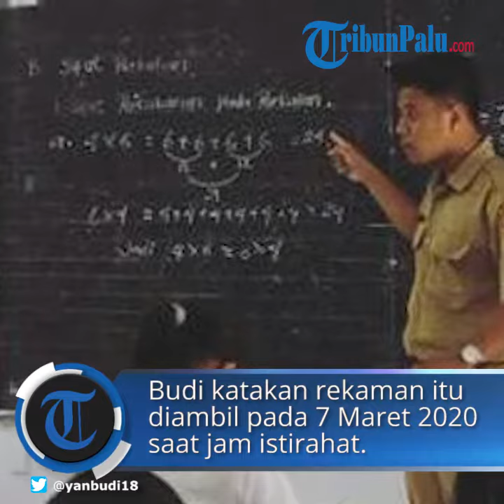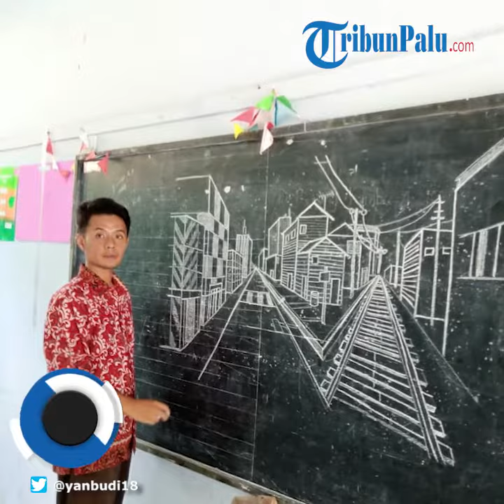Viral Video Siswa Tagih Guru Belikan Permen Belum Mampu, Tunggu Gajian, Ini Kisah Haru Guru Honorer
TRIBUN-VIDEO.COM - Terlanjur  viral video guru honorer merasa 'teriris' saat ditanya soal gaji oleh siswinya, kini sang sang guru membeberkan kronologi sebenarnya.

Video viral berdurasi 31 detik itu tampak 5 siswi sedang mengerumuni gurunya yang sibuk dengan pekerjaannya.

Kemudian terjadi percakapan singkat antara guru dan muridnya.

"Kalian kenapa pada ngerubung pak guru?," ujar guru ini.

"Pak guru kok belum gajian?," tanya balik murid kepada gurunya.

"Mau apa kalau pak guru sudah gajian?," ujar guru tersebut.

" Katanya mau beliin permen," ucap seorang murid.

Guru honorer itu kemudian memberikan pengertian kepada siswi-siswinya kalau saat itu ia belum mendapat gaji, sehingga belum dapat membelikan permen.

" Ya besok to kalau pak guru sudah gajian. Makanya pak guru didoain biar cepet gajian"

"Ya udah sana balik, pak guru mau nulis lagi," katanya.

Video ini pertama kali diunggah oleh guru tersebut melalui akun Twitter @yanbudi18.

Akun @yanbudi18 menuliskan keterangan kalau dirinya merasa 'teriris' saat ditanya seperti itu oleh siswinya.

"Teriris-iris rasanya

Kalo ditanya seperti ini

Maafkan pak guyu ya nak

Pak guyu cuma guru hororer

(Yg gak pernah jelas dapat upahnya)" tulis @yanbudi18.

Video tersebut menjadi viral dan banyak diperbincangkan warganet.

Unggahan tersebut telah di-retweet sebanyak lebih dari 3,9 ribu dan disukai lebih dari 14 ribu kali.

Melansir dari Tribunnews dalam artikel 'Pengakuan Guru Honorer yang Ditanyai Murid soal Gaji dan Dimintai Permen', begini pengakuan sang guru honorer.

1. Identitas si guru honorer

Guru honorer tersebut bernama Yan Budi Nugroho, yang mengajar di SDN Tridadi, Kecamatan Loano, Kabupaten Purworejo, Jawa Tengah.

2. Kronologi sebenarnya

Budi mengatakan rekaman viral itu diambil pada 7 Maret 2020 saat jam istirahat.

Sedangkan murid-murid di video tersebut merupakan murid-muridnya kelas 2.

"Murid itu yang ngomong namanya Nurin, ada juga yang lain"

"Rata-rata mereka aktif semua, senang bertanya saat di kelas," kata Budi.

Pria asli Kabupaten Purworejo ini melanjutkan ceritanya, biasanya murid-muridnya keluar kelas waktu jam istirahat.

Di saat Budi masih melakukan kegiatannya, secara sengaja murid-murid ini menghampirinya.

"Pas istirahat, kebiasan waktu istriahat pada keluar, waktu itu saya baru menulis twit-nya Fiersa Besari"

"Mereka pengen lihat, sebelumnya ngajari mereka nulis latin," imbuh Budi.

Saat itulah Budi iseng mengeluarkan smartphone dan mulai merekam.

"Mereka minta permen, sebelumnya saya pernah janji ngasih permen, belum bisa, eh malah ditagih," tuturnya.

3. Gajinya tak menentu

Budi menjelaskan ketika itu dirinya melum mendapatkan gaji dari pemerintah kabupaten.

Sehingga dirinya belum dapat memenuhi permintaan dari murid-muridnya tersebut.

Budi yang masih berstatus guru honorer mengaku gaji yang ia dapatkan memang tidak dapat diprediksi kapan akan turun.

"Entah kenapa setiap Januari hingga Maret agak sedikit sendet tidak jelas tanggalnya"

"Ya bisa tanggal 5 atau tanggal 10, dulu pernah juga tanggal 19 baru turun. Beda dengan PNS," ujarnya.

4. Kaget videonya viral

 Terakhir Budi mengaku kaget dengan viral videonya.

"Nggak nyangka, niatnya buat intermeso di Twitter saya," tandasnya.

Artikel ini telah tayang di surya.co.id dengan judul Terlanjur Viral Video Guru Honorer 'Teriris' Saat Ditanya Siswinya Soal Gaji, Begini Kronologinya,
Penulis: Putra Dewangga Candra Seta
Editor: Adrianus Adhi